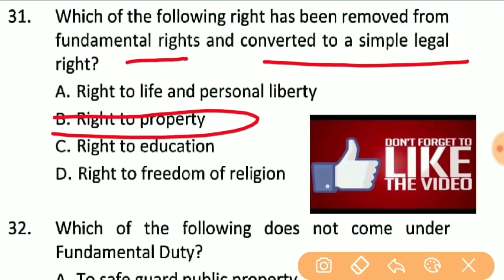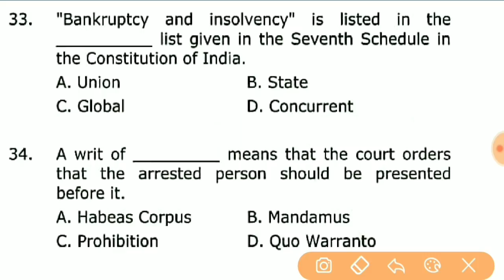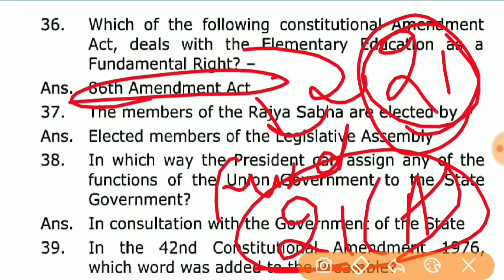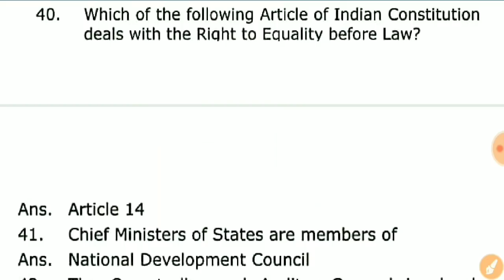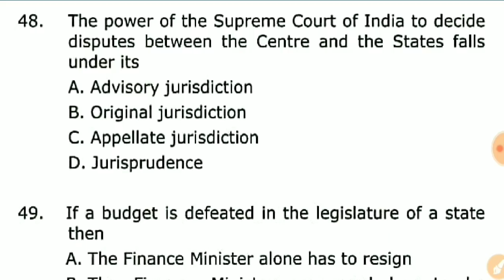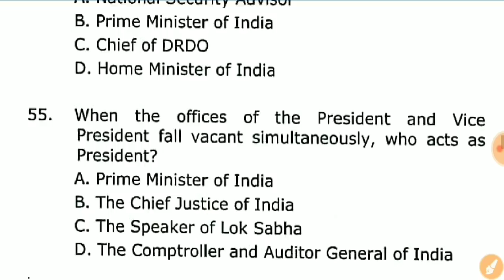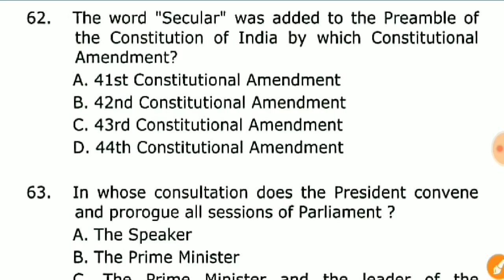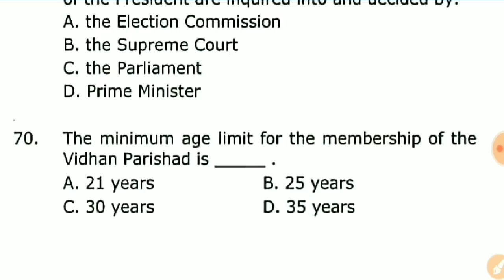Polity MCQ for Punjab and Haryana highcourt clerk/Naib tehsildar || HSSC/SSC/DSSSB/KVS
Mock test-30 || Polity MCQ for Highcourt clerk/Naib tehsildar  || High Court Clerk/HSSC/SSC

Important Polity for you, definitely help you in your exam.

My name is Mukesh Dahiya(मुकेश दहिया)
Sonepat(Haryana)